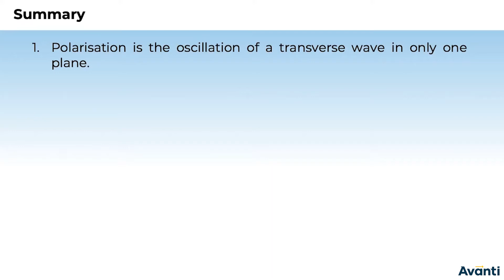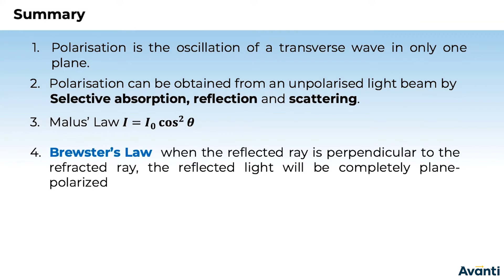6. 12P10.4 Concept Test